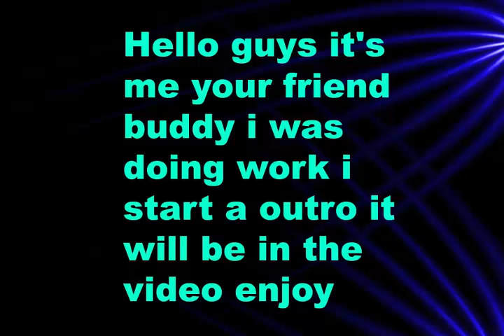Outro Test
i use outro maker for it